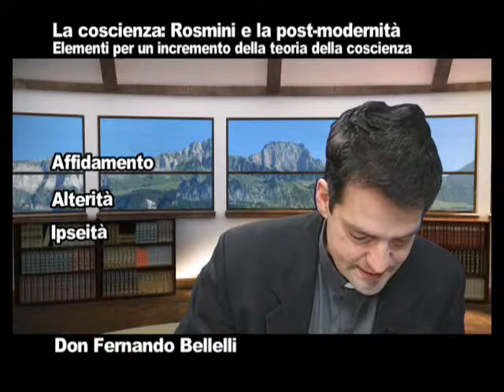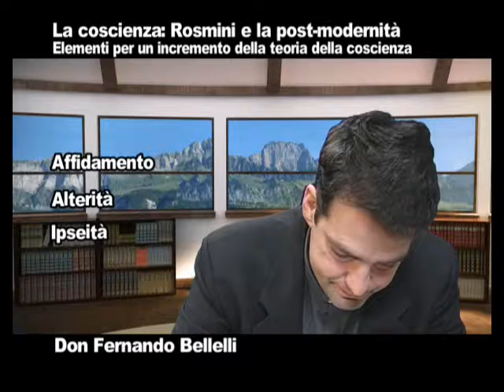La conoscenza: Rosmini e la post-modernità - lezione 9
Essere morale e antropologia della coscienza credente (Videocorso tenuto da Don Fernando Bellelli).
Nel presente videocorso viene messo a tema il pensiero di Rosmini sulla coscienza. Tale pensiero viene successivamente posto a confronto con la post-modernità, in particolare, tramite la riflessione riconducibile a Lévinas come riferimento, è raffrontato con l'elaborazione aperta del teologo Sequeri. Lo specifico elemento dell'affezione risulta significativo al fine di proporre, interpretare e ri-esprimere il pensiero di Rosmini e la coscienza credente-morale in termini metafisico-ermeneutico-fenomenologici.